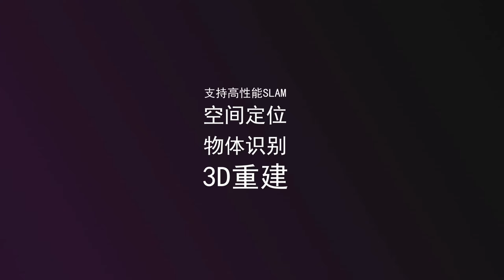Lenovo augmented reality glasses with depth sensor